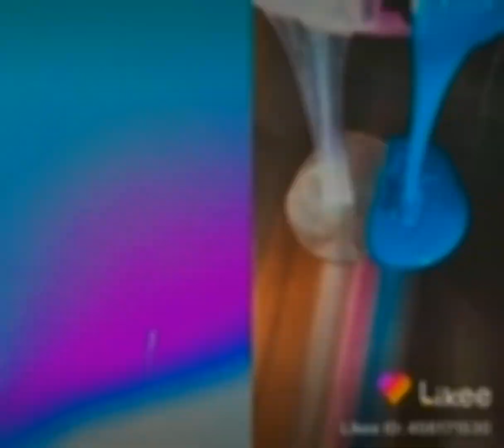February 5, 2021